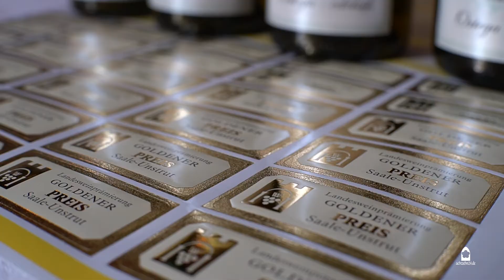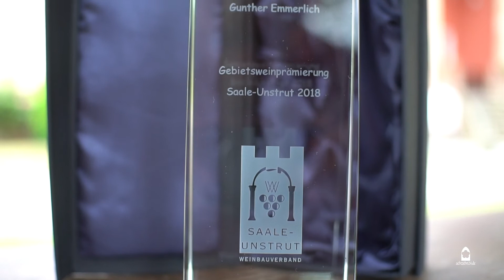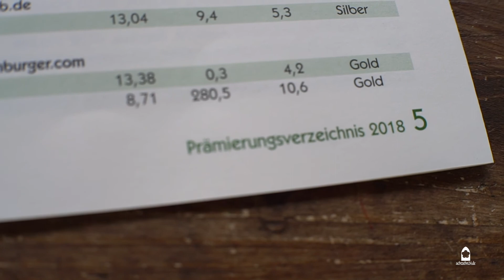Gebietsweinprämierung Saale Unstrut 2018 | achtzehn24.de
Hey Weinfreunde,

im heutigen Video gehts es um die Weinprämierung 2018 im Weinanbaugebiet Saale-Unstrut.
Gedanken und Eindrücke sowie die Ankündigung zum Ehrenpreis habe ich mit der Kamera festgehalten!